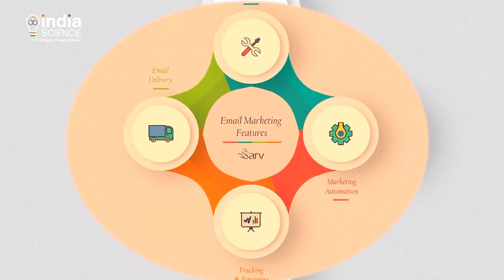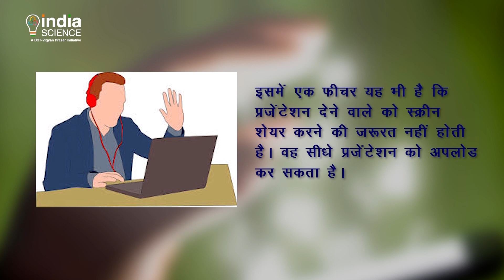Sarv Web App (H)